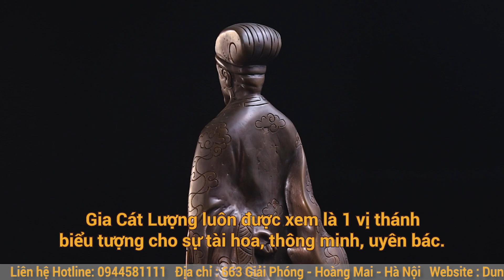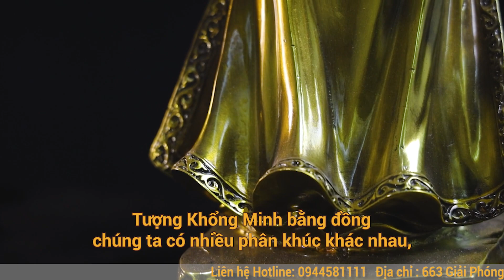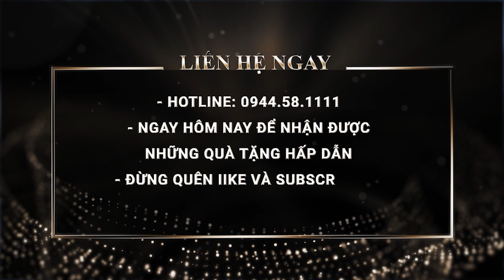Tượng Khổng Minh Gia Cát Lượng Hướng Dẫn Bày Trí Chuẩn Phong Thủy | Đồ Đồng Dung Quang Hà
Trong phong thủy, tượng Khổng Minh Gia Cát Lượng có khả năng trấn trạch, chống tà ma và quỷ dữ. Việc bày trí tượng Khổng Minh Gia Cát Lượng bằng đồng trong nhà cũng góp phần tăng thêm sự uy nghiêm, trí dũng, sự mạnh mẽ, khẳng định vị thế và gu thẩm mỹ của gia chủ.
- Tượng Khổng Minh Gia Cát Lượng được xem là một vị Thần Trí Tuệ, vì vậy, khi bày trí trong nhà sẽ giúp thi cử đỗ đạt, học hành thông tuệ, tăng cường kiến thức, đưa ra được phương án thuyết phục và gặp may mắn trong cuộc sống"

Tham khảo thêm các mẫu Tượng Khổng Minh Gia Cát Lượng khác:

Tại Hà Nội (Showroom 1): Số 663 - Giải Phóng - Giáp Bát - Hoàng Mai.
Tại Hà Nội (Showroom 2): Số 9 B1 - Nguyễn Cảnh Dị - Đại Kim - Hoàng Mai.
Tại TP. Hồ Chí Minh (Showroom 3): Số 84 - Cộng Hòa - Phường 4 - Tân Bình.
Xưởng sản xuất: Đường 57A - Thị Trấn Lâm - Ý Yên - Nam Định.

► Hotline/Zalo: 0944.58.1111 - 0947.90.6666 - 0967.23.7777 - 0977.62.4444

► Tham gia Group "Đồ Đồng Mỹ Nghệ Xưa Và Nay - Chia sẻ kiến thức, trao đổi kinh nghiệm":